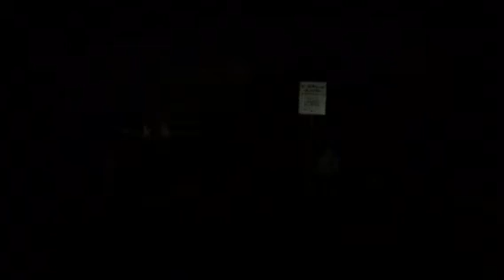NS train 8969 passes Pewaukee lake